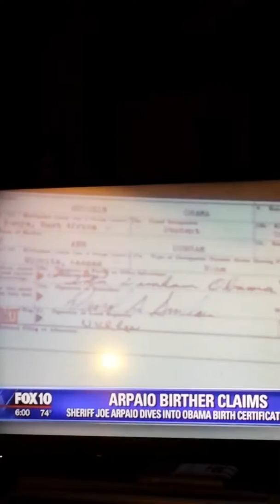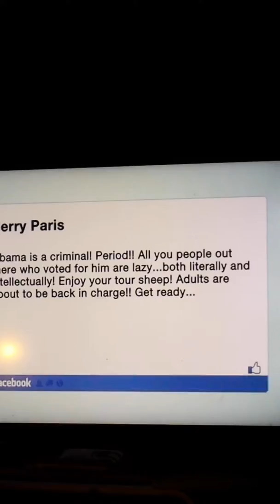Obama birth certificate.